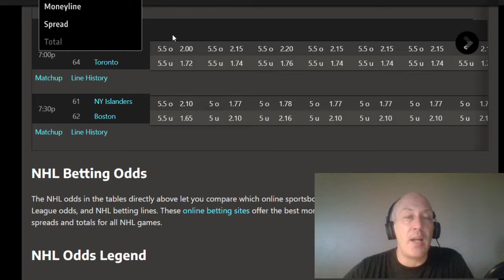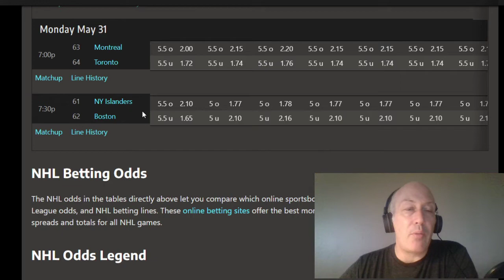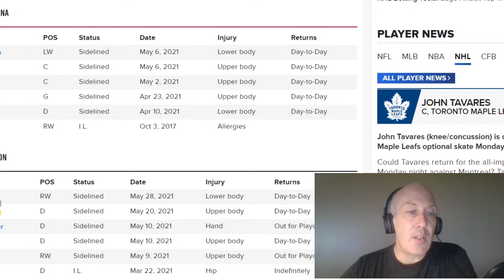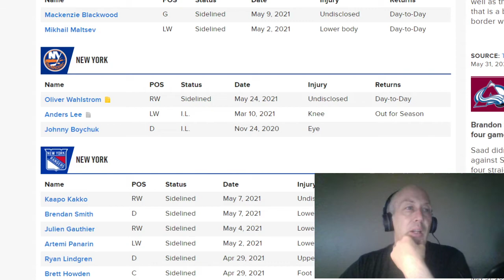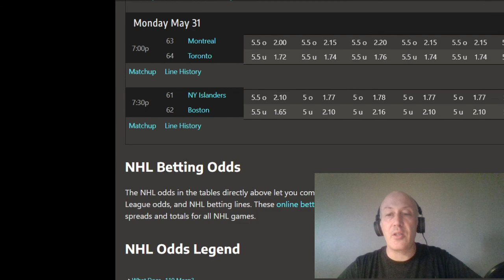NHL Picks And Prediction Frolic May 31st |Bruins vs Islanders | Maple Leafs vs Canadiens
Hitting fine picks daily and sending them out to you.